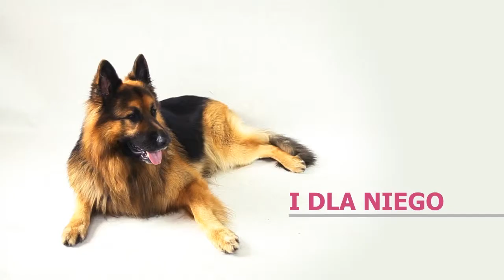REKLAMA PŁYTY - Psiaki